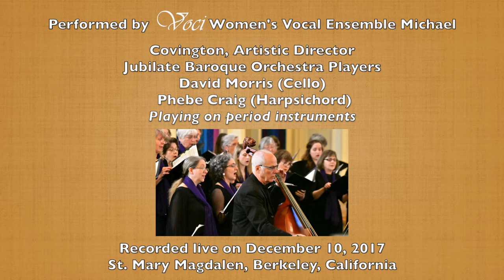Wir eilen mit schwachen, doch emsigen Schritten (Johann Sebastian Bach)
Performed by Voci Women’s Vocal Ensemble

Mitchell Covington, Artistic Director
Jubilate Baroque Orchestra players

David Morris (Cello)
Phebe Craig (Harpsichord)
Playing on period instruments